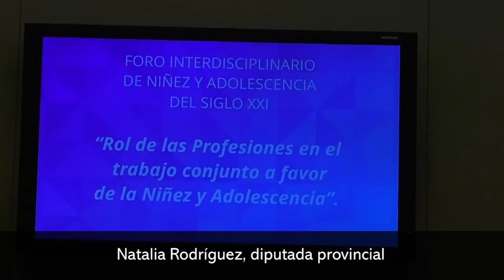Lanzaron el Foro Interdisciplinario de Niñez y Adolescencia del Siglo XXI